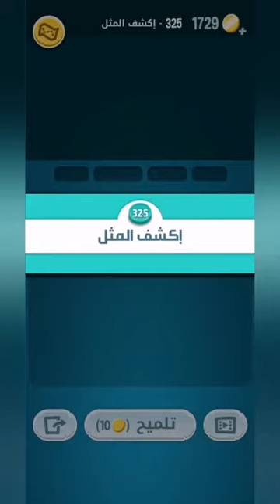كلمات كراش 325 - كلمة كراش 325 - حل كلمات كراش 325